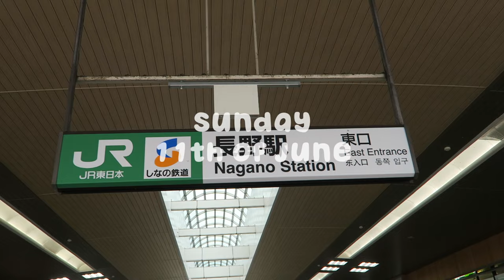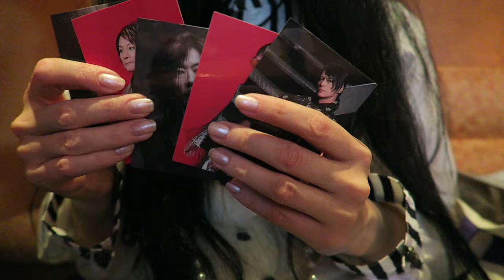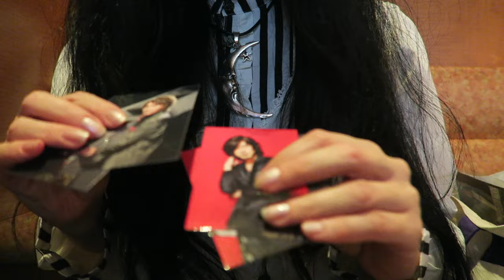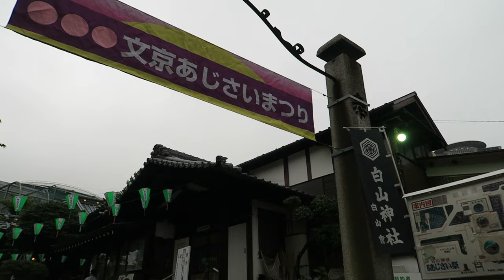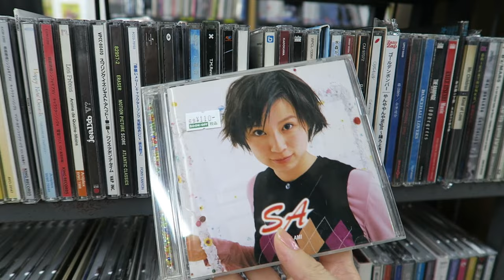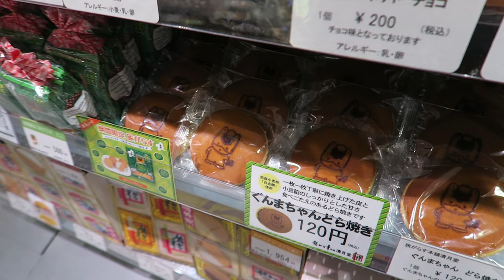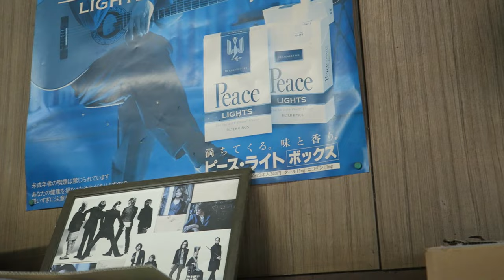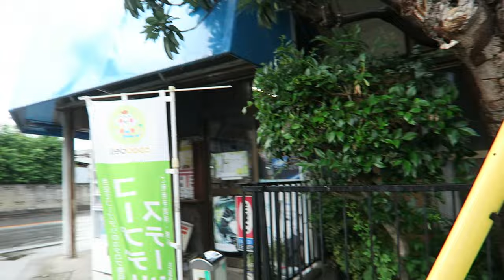Pandora in Japan ⟡ part 4 ★ BUCK-TICK pilgrimage ★ June, 2023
hello !! this week we're going back to where it all started ! (｀･ω･)ﾉ☆･ﾟ:
Imai Hisashi's family own a conbini cigarette shop in Gunma Fujioka... beginning as a meeting point for school friends and peers alike, being the spot where each member would visit together after long tours and time away, to now being a beacon of history and sanctuary and holding pieces of everyone inside it.
Thank u to all the fans that post about Imai Shouten, write google reviews about it, wrote blogs about how to find it and tweeting about how visiting Imai Shouten made you feel. I can't believe I'm lucky enough to see it, meet Okaa-san and stand there for myself.
Thank you to Imai family above all else, Thank you!

I couldn't wait for a gig to be in Takasaki whenever that would still be for me, i just wanted to go as soon as physically possible (´°̥̥̥̥̥̥̥̥ω°̥̥̥̥̥̥̥̥｀)

And finally a chill day inbetween pilgrimaging of visiting a beautiful shrine during it's famous hydrangea blooming period !!! yippieee!!! 😭😭😭

00:00 intro
00:31 Day 12
13:41 Day 13
19:24 Day 14